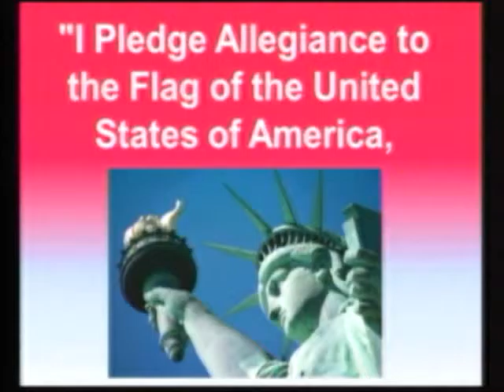9-21-15 Aaron & Viktoria (Cullinane/Chianese)